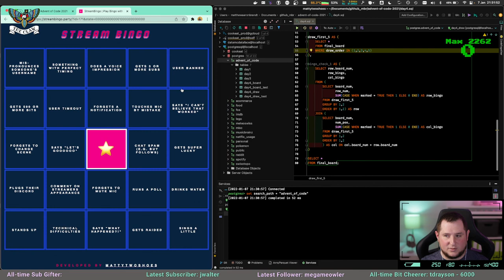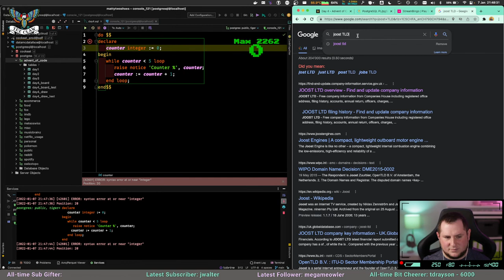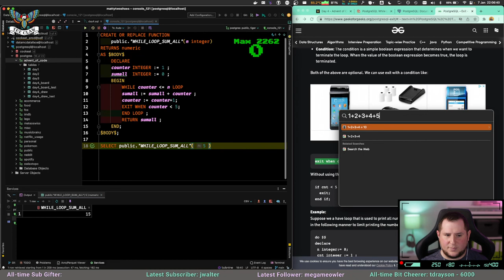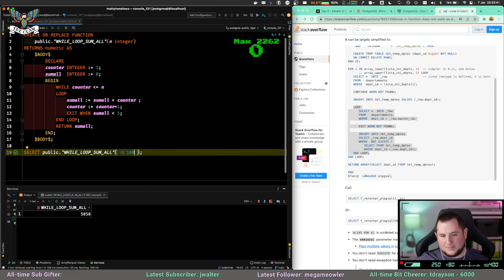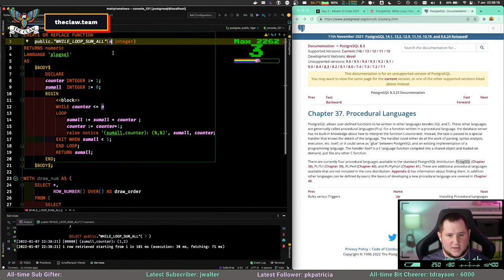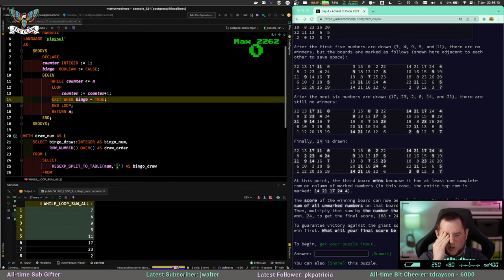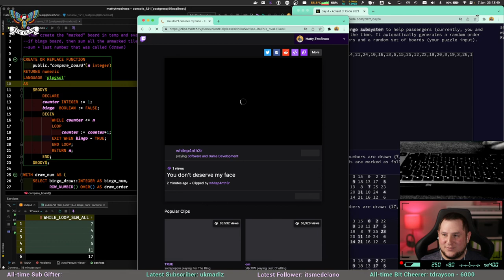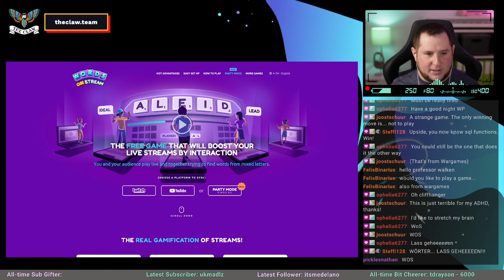[2022-01-07] Advent of Code in SQL | Day 4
**This is a direct upload of my livestream from Twitch**

In this video, I’ll show you a little about using SQL to solve Advent of Code

ABOUT MY CHANNEL:
Here is where I upload all my Twitch livestreams so you can watch them after the stream (usually 2-3 days after the stream).
I stream all about Data & Analytics, meaning topics like Data Analysis, Data Exploration, Data Cleansing, SQL, Postgres, Data Visualisation, etc.